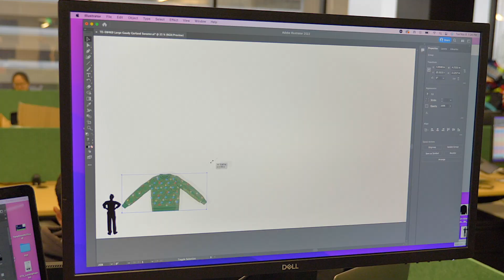Tipsy Elves - World's LARGEST Ugly Christmas Sweater